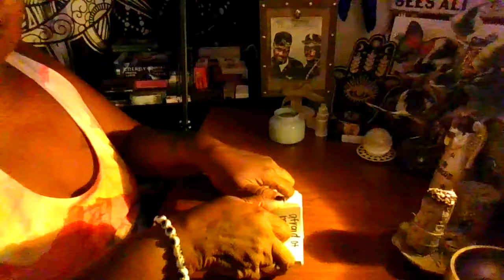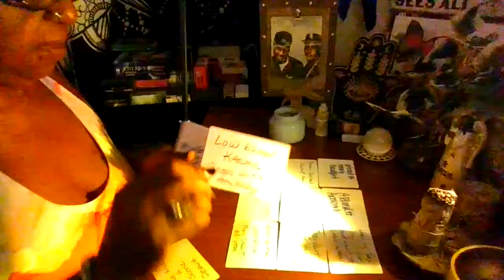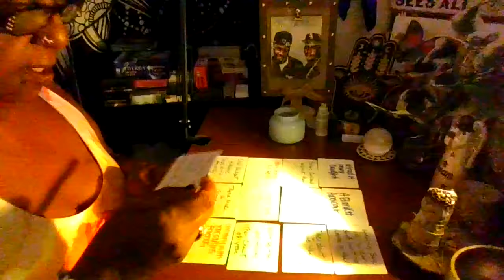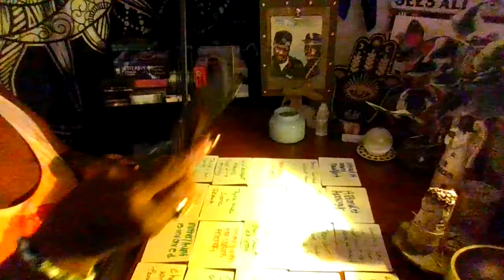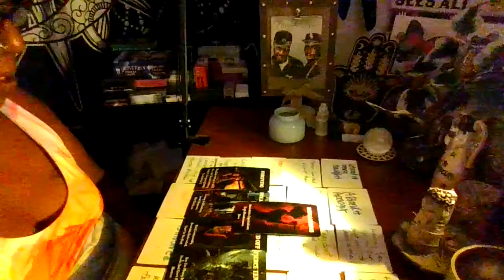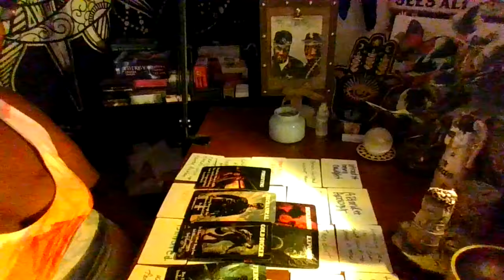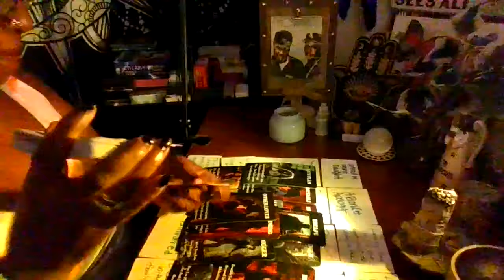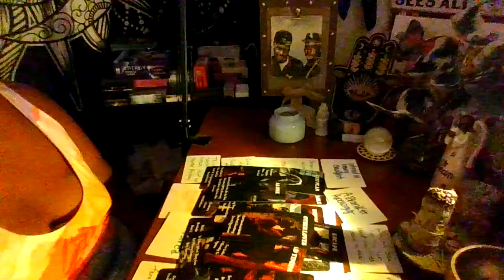Ur person is afraid you'll catch them cheating, u decide ur next move, checkmate !!!